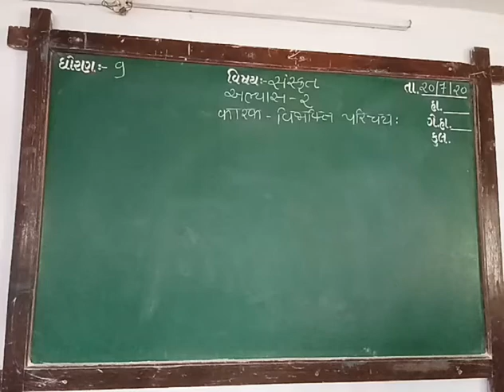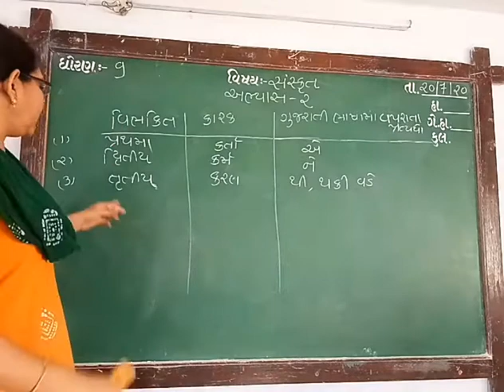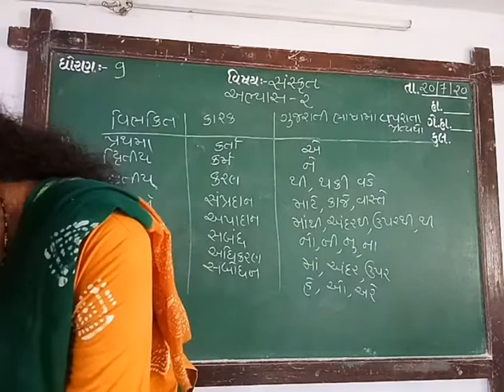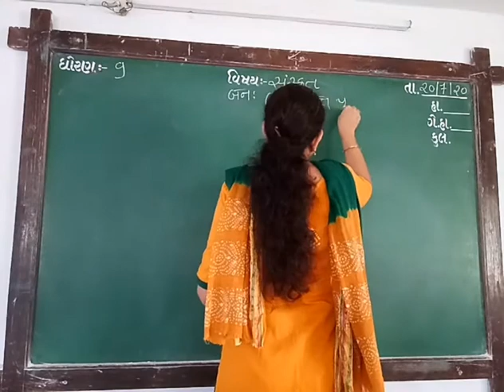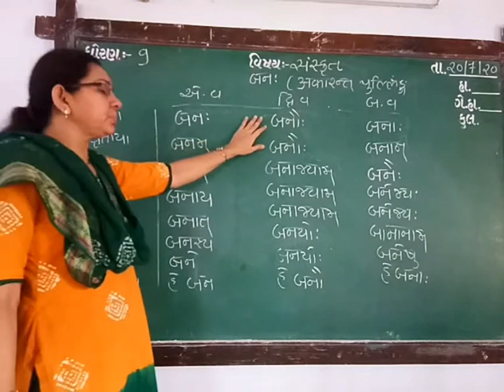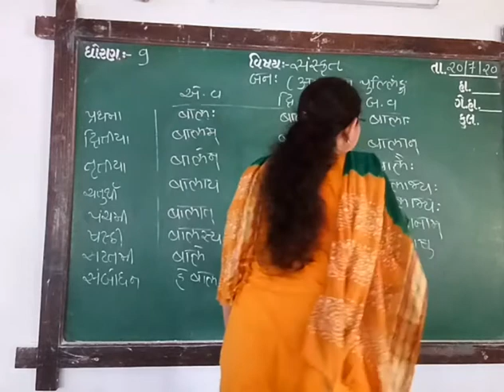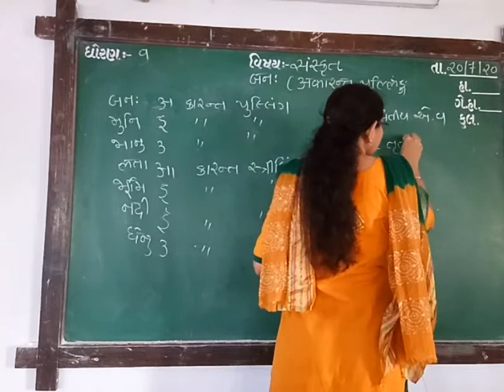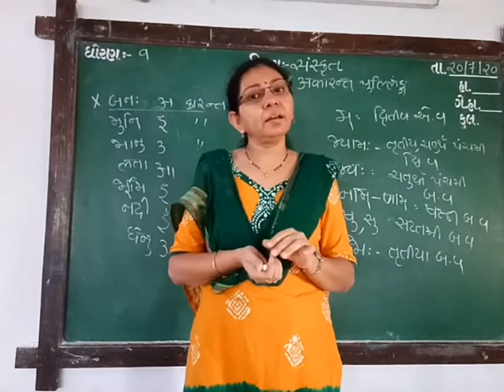GUJ MED STD 9 SUB SAN ABHIYAS 2